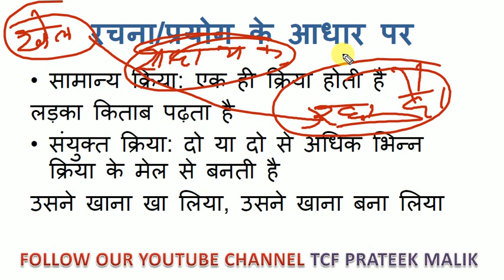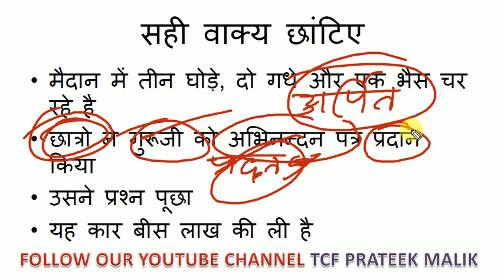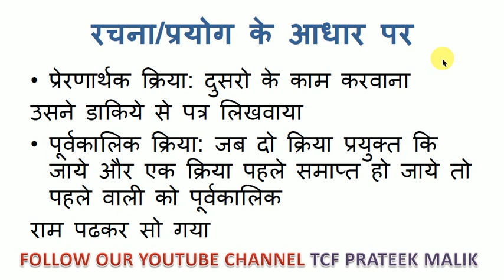Kvs Hindi preparation class 3| क्रिया और उसके भेद| Tcf Prateek Malik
Hi I am Prateek Malik your mentor for ctet, nvs, uptet, dsssb, kvs, Htet, supertet, reet preparation

In this video I have discussed about following concept
1. क्रिया kvs
2. how to prepare for kvs prt 2020,
3. Kvs ki tyari kese kare,
4. ctet k bad kya kare
5. kvs preparation without coaching,
6. kvs notes,
7. kvs 2020 preparation,
8. kvs prt preparation online classes 2020,
9. kvs syllabus 2020 in hindi,
10. kvs prt preparation online classes,
11. Kvs Hindi preparation,
12. सकर्मक क्रिया,
13. अकर्मक क्रिया,
14 समापिका क्रिया,
15 असमापिका क्रिया,
16 सामान्य क्रिया,
17 संयुक्त क्रिया,
18 प्रेरणार्थक क्रिया,
19 पूर्वकालिक क्रिया,
20 नामधातु क्रिया,
21 कृदंत क्रिया,
22 सजातीय क्रिया,
23 समस्त क्रिया,
24 अनुकरणात्मक क्रिया,

Join CTET preparation
Ctet preparation by ctet topper july 2019

Join nvs preparation telegram group

CTET cdp का Crash course करे केवल 5 दिन में

केवल 3 दिन में CTET math का पूरा crash course अभी करे।
कोई  question इसके बाहर नहीं आयेगा।

कोई फालतू का time waste ni

हिंदी pedagogy की तैयारी बस 15 मिनट में करे। Hardwork नहीं smartwork करो।

Ncf best explanation